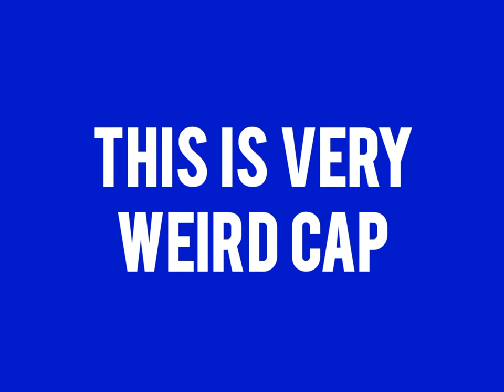विचित्र या अजीब,use in English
use of weird in daily life , use of bizarre in daily life